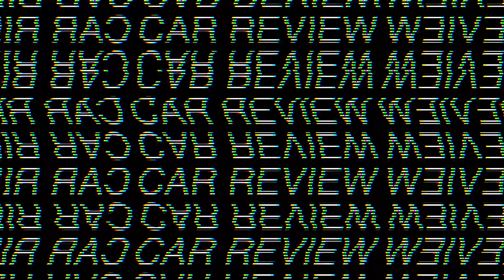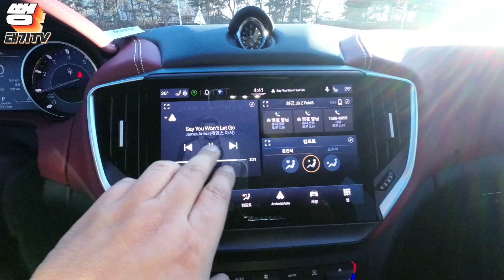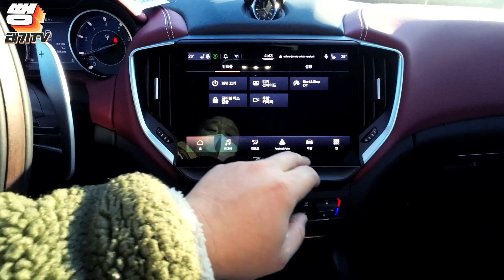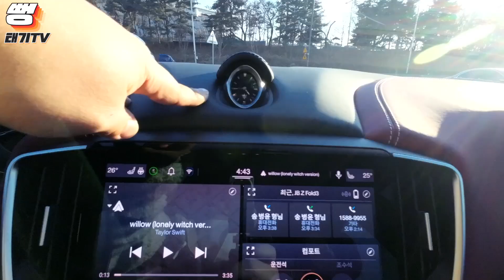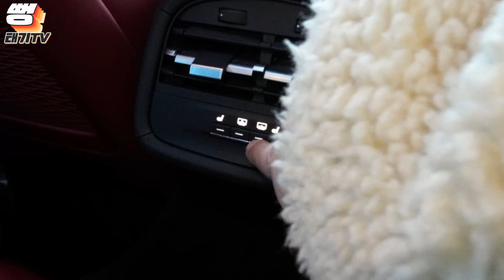마세라티 기블리 하이브리드 4기통의 반란?!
오늘 준비한 영상은 바로!
마세라티에서 최초로 "기블리 하이브리드"를 출시 하였습니다
1부 외부 디자인 리뷰
2부 실내 리뷰

🚥 편집 : jungyt81
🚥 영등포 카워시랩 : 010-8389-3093